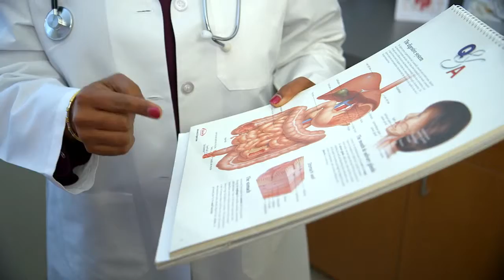Physician's Corner with Gastroenterologist Dr. Arthi Sanjeevi on Colorectal Cancer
FHPG Gastroenterologist Dr. Arthi Sanjeevi describes the prevalence and prevention of colorectal cancer.